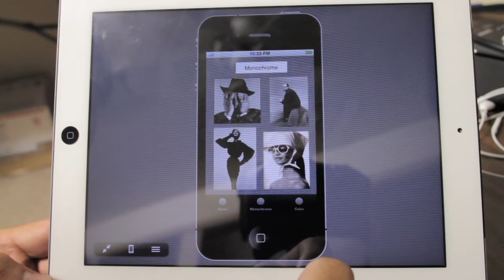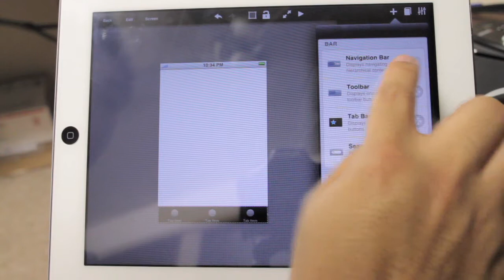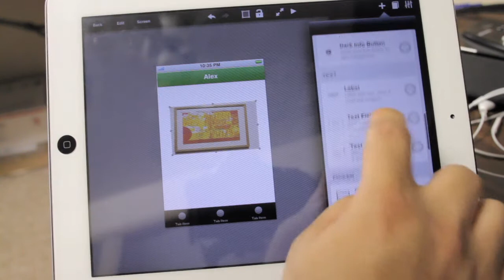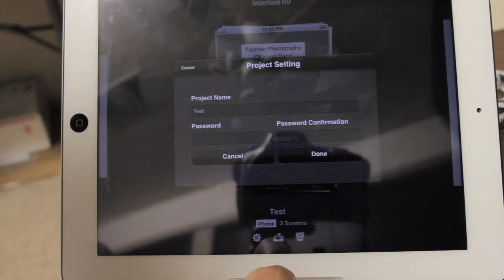Interface HD Review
Review of Interface HD app for iPad and iPhone.